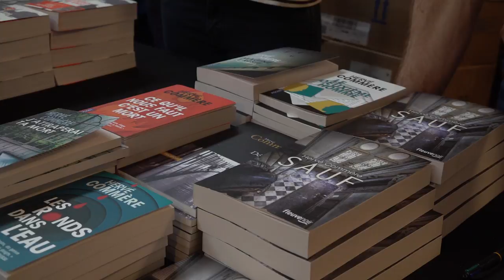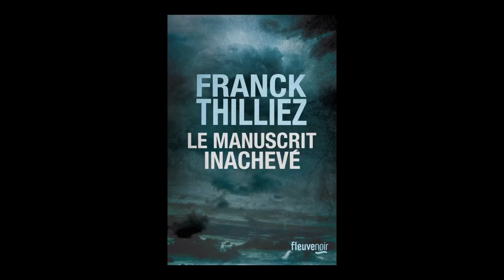Franck Thilliez - Le Manuscrit inachevé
À l'occasion de la 14ème édition du festival "Quais du Polar" à Lyon, Frank Thilliez vous présente son ouvrage "Le manuscrit inachevé" aux éditions Fleuve noir.